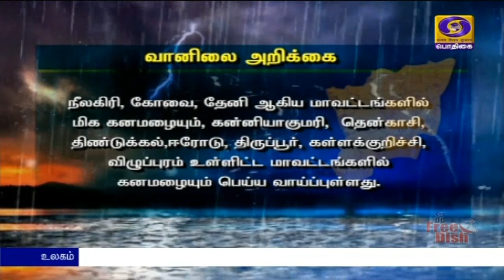14 மாவட்டங்களில் இடி, மின்னலுடன் கனமழைPodhigaiTamilNews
தமிழகத்தில் 14 மாவட்டங்களில் இடி, மின்னலுடன் கூடிய கனமழைக்கு வாய்ப்பு - சென்னை வானிலை ஆய்வு மையம் தகவல்